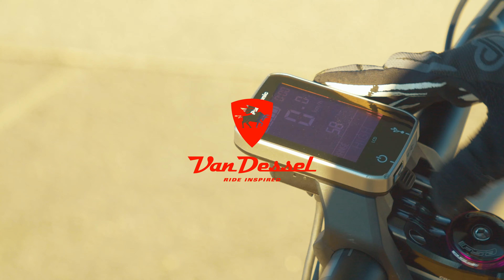Van Dessel + Panasonic: Introducing Captain Shred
Introducing Captain Shred, Van Dessel's revolutionary new dual-suspension E-mountain-bike, with electronics powered by Panasonic.